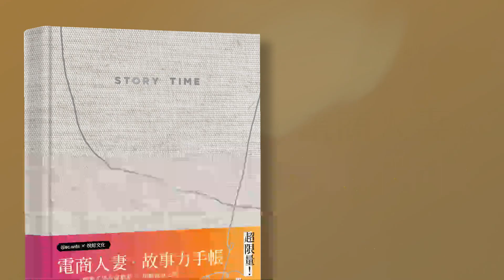《電商人妻．故事力手帳》第一本！結合手帳與社群經營概念專書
電商人妻．故事力手帳
＼超限量．絕版販售！／
優雅手感布面精裝 X 加贈流量之筆
第一本！結合手帳與社群經營概念專書

★12堂故事力行銷課★
電商人妻獨家設計表格&互動小遊戲，
不論是品牌商業運用、自媒體行銷，都能協助檢視社群經營活躍度。
行銷人必入手！跟著故事力手帳一步步完成階段性任務，
從基礎的故事力運作開始，
強化社群經營、抓緊粉絲黏著度，仔細記錄你的月進度與週進度吧！

以全球社群互動率最高之一的Instagram 限時動態角度切入，
分享故事力運作心法、版位視覺設計、廣告投放技巧等，
從基礎現況重整至實戰演練，行銷成就解鎖！

◆內容扎實行銷課：全彩印刷，加碼限時動態大哉問。
◆月計畫&週計畫：每月設定一個核心目標與社群經營小練習。
◆每月訣竅小語：針對不同階段的社群經營，提供最實用的小提醒。
◆裝幀設計：線裝本可180度攤平。高級特製書寫紙、墨水流暢不背印。總頁數240頁。
◆無時效性：隨時可以開始記錄，讓你不再被行事曆上的日期追著跑。
◆書籍規格：月計畫x24、週計畫x118、小練習x24、十二堂課x70、厚度1.7公分，內容豐富不厚重，輕巧放入包包隨身帶著走。